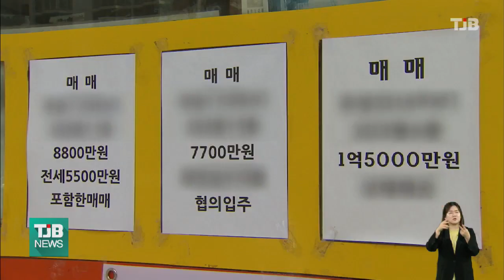올해 대전 집값 11.11% 올라...세종 2.24% 상승 그쳐｜ TJB 대전·충남·세종뉴스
올 들어
대전의 집값이
11% 이상 오르는 등
꾸준한 상승세가

한국부동산원에 따르면
8월 말 현재 대전의 누적 상승률은 11.11%로
지난해 같은 기간 상승률
11.58%와 비슷한 수준을 보이고 있고,
지역별로는 유성구 12.53%,
중구 11.19%, 동구 10.03% 순입니다.

반면 지난해 8월 말까지
35.25%나 올랐던 세종은 올해
보합 또는 하락세가 이어지면서 8월 말 현재
누적 상승률이 2.24%에 그치고 있습니다.

또한 세종의사당법 국회 상임위 통과에도
6주 연속 하락세를 이어가, 이미 행정수도
이슈가 가격 상승에 반영됐다는 분석도
나왔습니다.